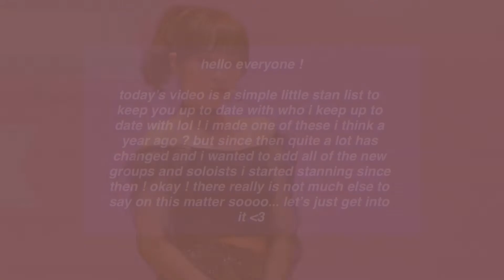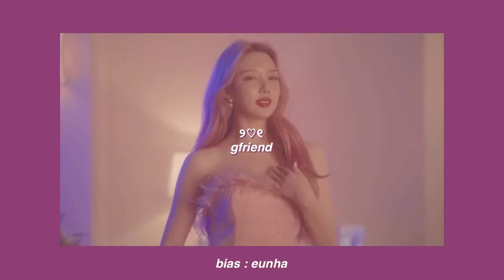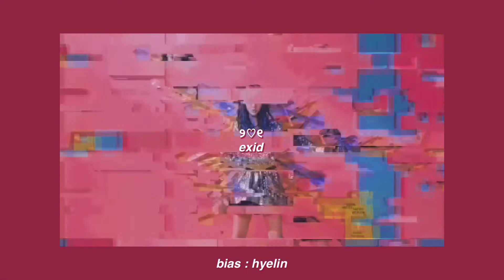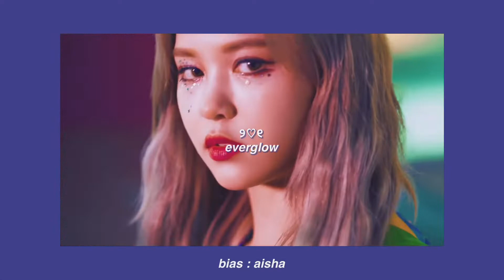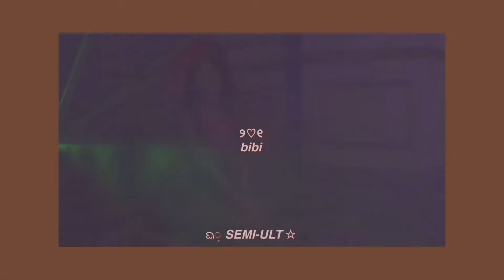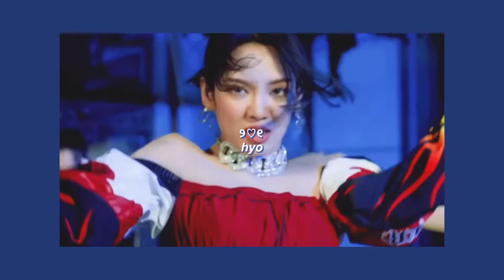aeong mochi’s updated 2021 stan list ! (gg’s, bg’s + soloists !)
ᨳ᭬ time stamps ⨟
0:00 - intro
0:43 - girl groups
6:46 - boy groups
7:37 - soloists
10:56 - outro